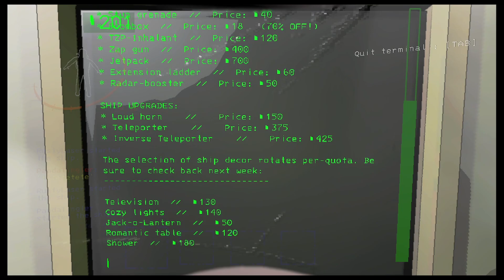Surviving the Deadly Challenges of Lethal Company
Survive the deadly challenges of Lethal Company with us! In this video, we'll navigate through the most dangerous obstacles and share our top strategies for survival. 👍🎮🚀